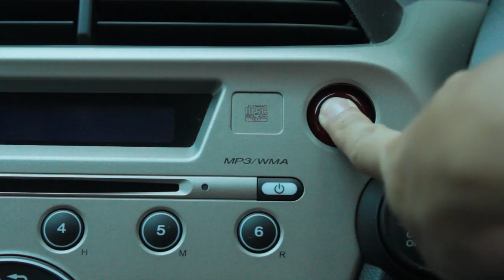Sound About Car Project : I'm Coming Please Wait